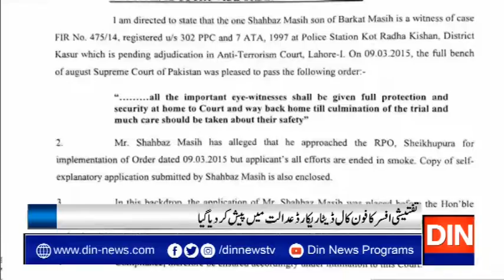رانا ثنا اللہ کےجوڈیشل ریمانڈ میں 14 دن کی توسیع